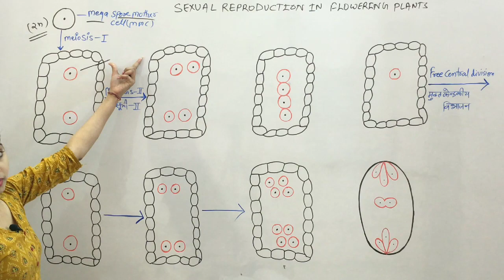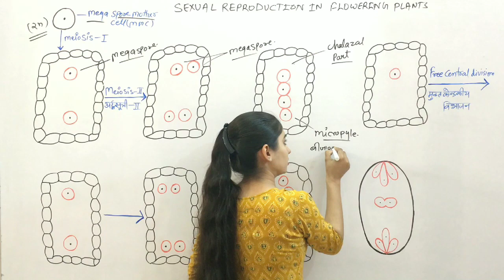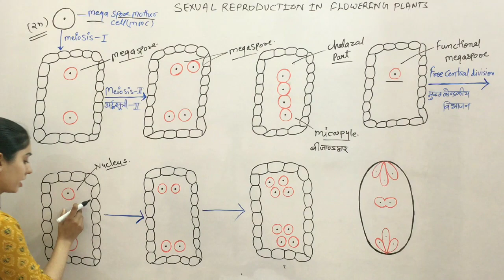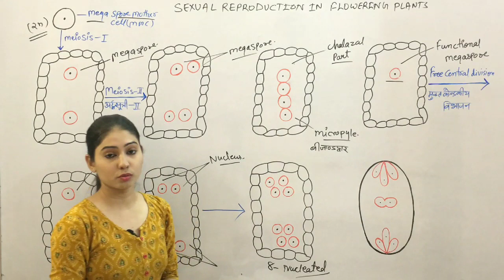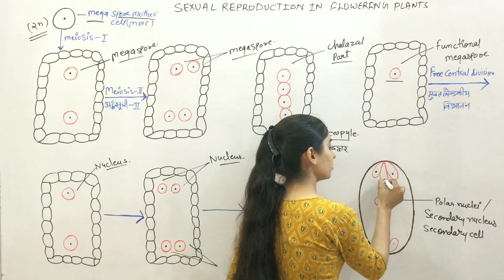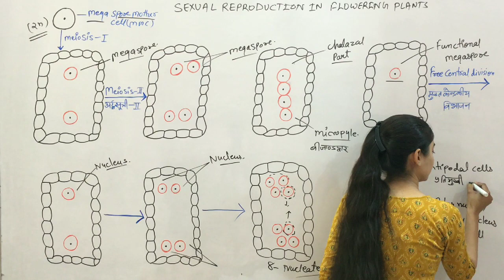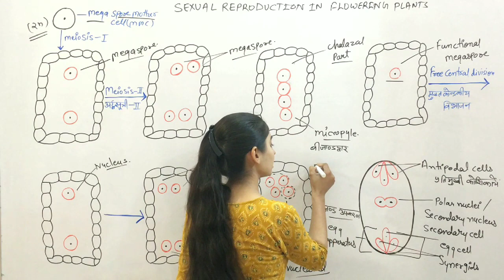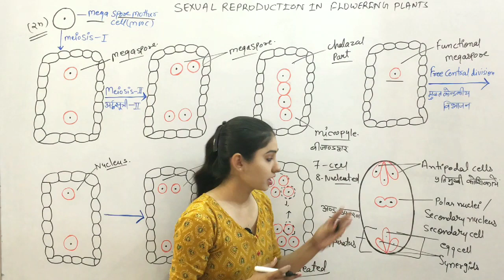Sexual Reproduction in Flowering plants |Class 12th Biology | Jha Mam| NEET 2020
Sexual Reproduction in Flowering plant for neet-2020 L-04
These are green petal-like structures that are found right above the base of the flower called the receptacle. The calyx is formed of sepals. Their main function is to protect the flower while it is still in the bud stage.

Corolla

Corolla is the collective name given to the petals which are colourful parts of the flower. The petals of different flowers are found in different colours and in addition, most of the times they are fragrant as well. It is the petals that attract the pollinating agents to the flower. The corolla is located above the calyx layer.

Androecium

The androecium is the male reproductive part of a flower. It is considered the third whorl in a flower. The androecium is the name given to a group of stamens. Each stamen is made up of a filament and anther at the top of it. The anthers are lobed structures that produce pollen which contains the male gamete.